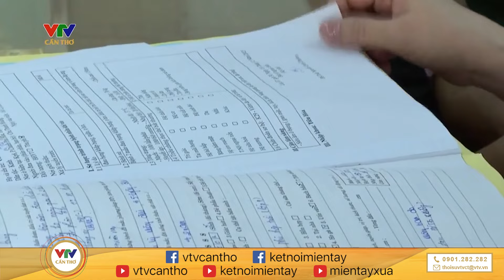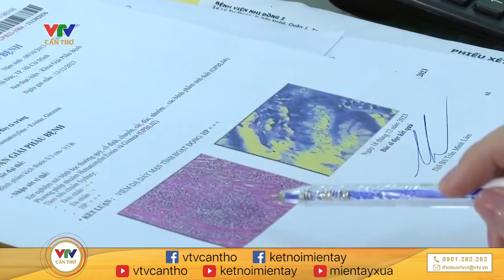Cảnh báo sậ.p..bẫ.y đường dây xuất cảnh trái phép | MIỀN TÂY HÔM NAY – SÁNG 18/01/2024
© Bản quyền thuộc về VTV CẦN THƠ